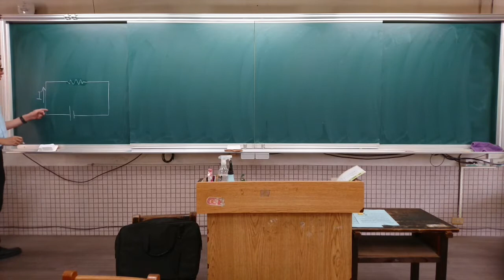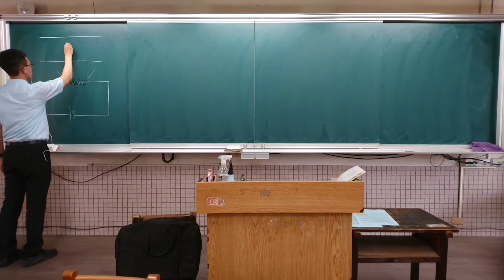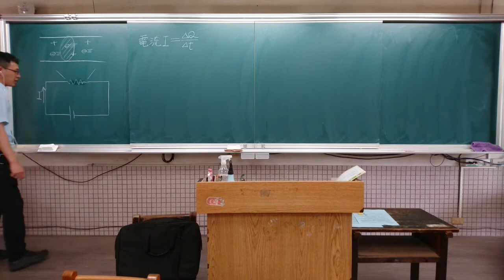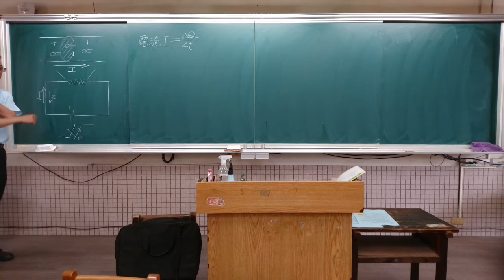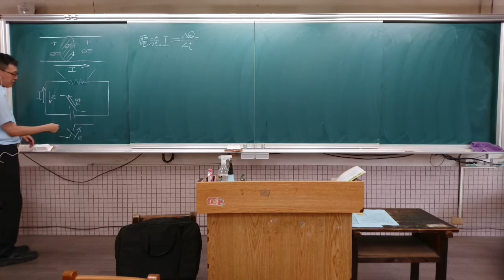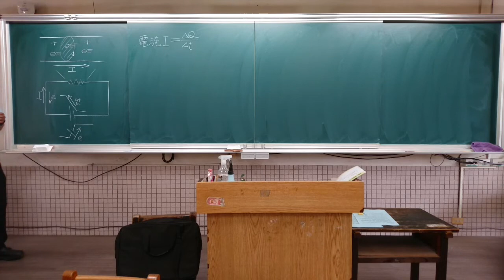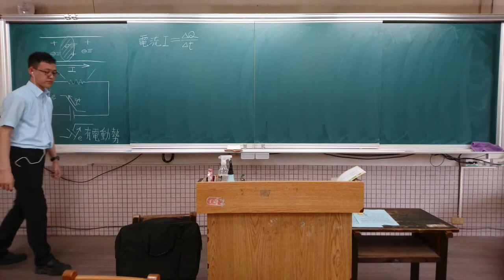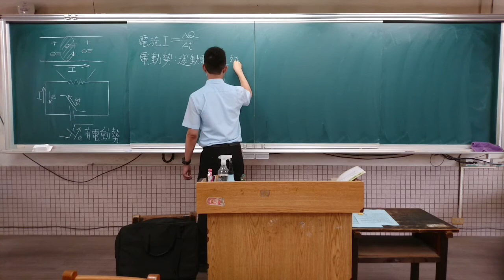2021 06 21 13 20 選修物理(下)重修班1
快捷鍵設定出錯，沒錄到暫停之後的畫面。